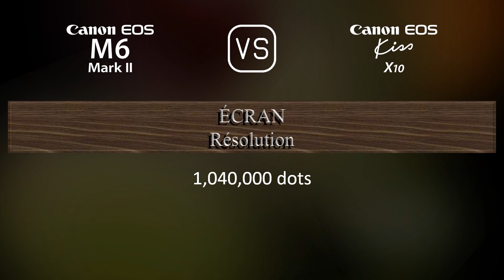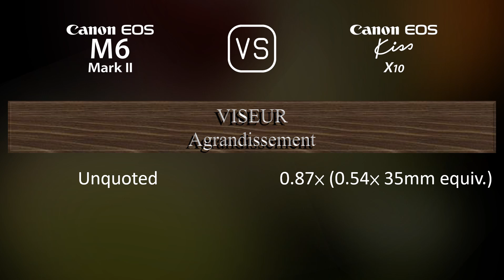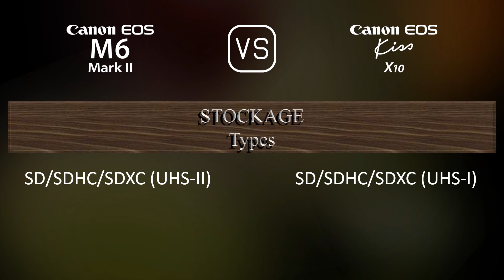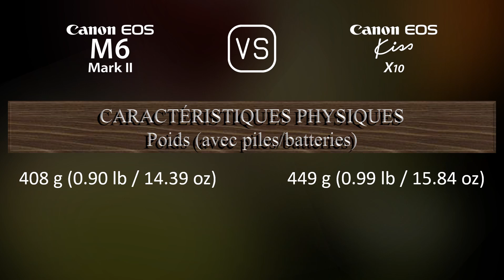Canon EOS M6 II vs. Canon EOS Kiss X10: Une Comparaison de Caractéristiques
Cette vidéo fournit un aperçu des fonctionnalités du Canon EOS M6 II et du Canon EOS Kiss X10 dans une comparaison de caractéristiques (comparison of specifications).

00:25 LANCEMENT
00:33 BOÎTIER
00:40 CAPTEUR D'IMAGE
01:01 IMAGE
01:16 OPTIQUE ET MISE AU POINT
01:41 ÉCRAN
01:58 VISEUR
02:13 FONCTIONNALITÉS PHOTOGRAPHIQUES
03:06 FONCTIONNALITÉS VIDÉOGRAPHIQUES
03:20 STOCKAGE
03:24 CONNECTIVITÉ
03:49 CARACTÉRISTIQUES PHYSIQUES
04:07 AUTRES CARACTÉRISTIQUES